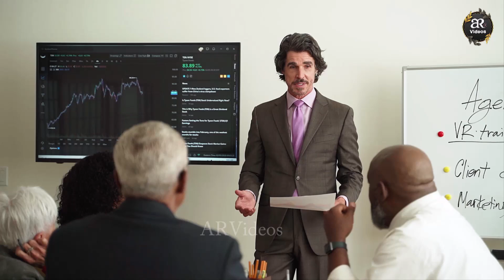Haram Sharif Khana Kaba Se Aaj Ki Viral Video | Shararti Bachay | AR Videos